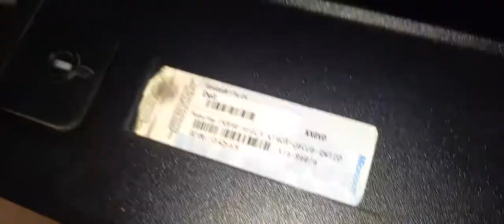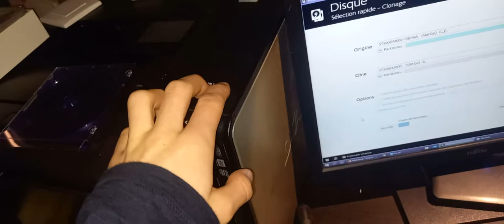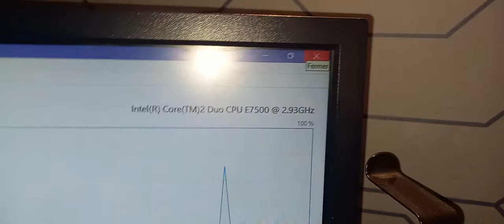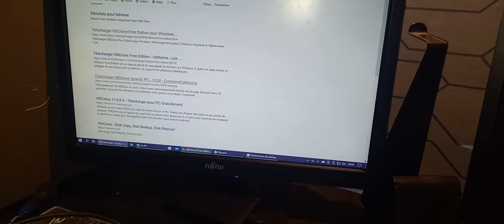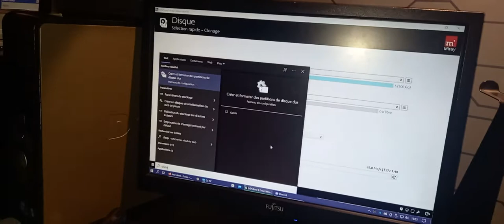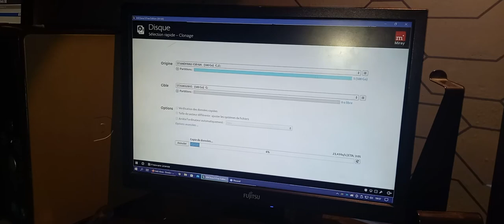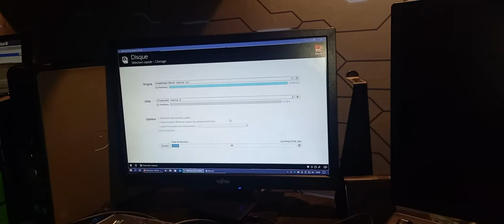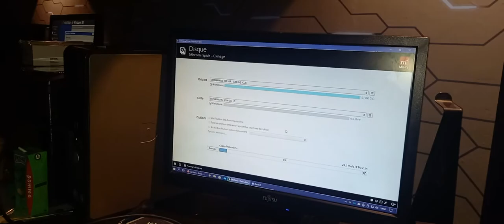Présentation du Dell optiplex 380